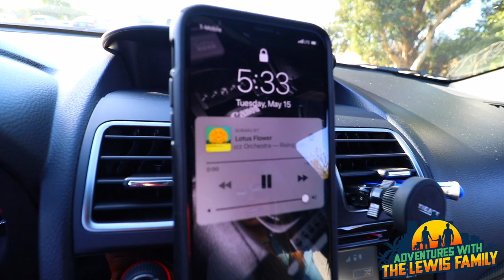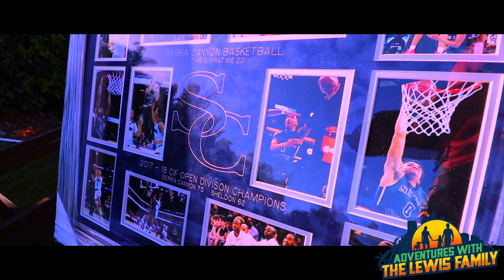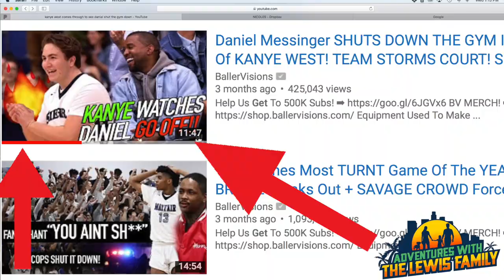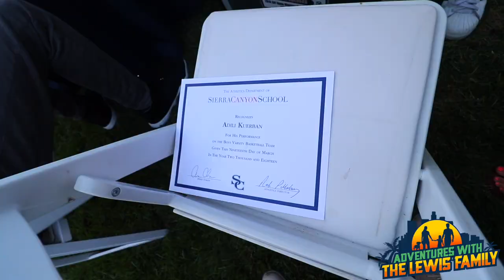SIERRA CANYON BASKETBALL BANQUET & THE PIPPENS 😍